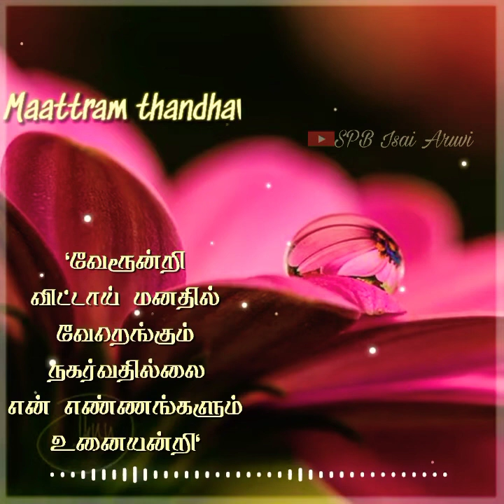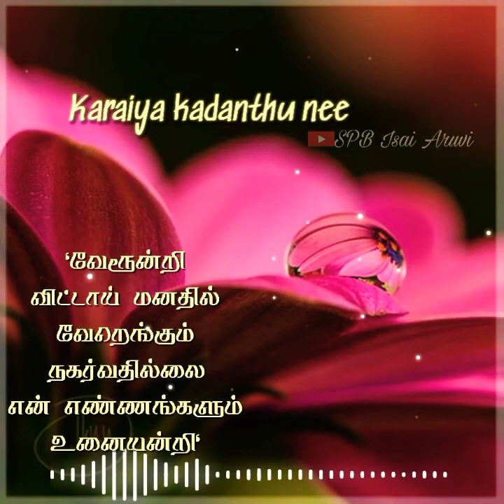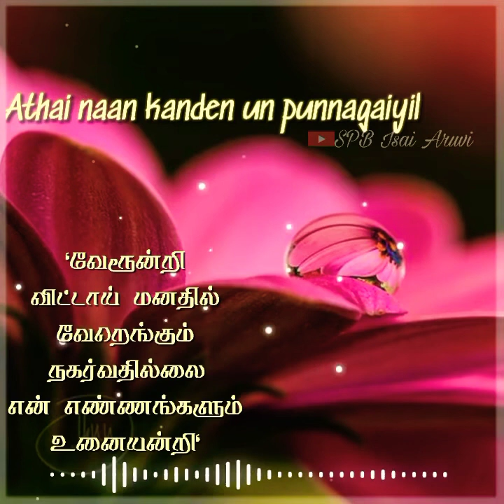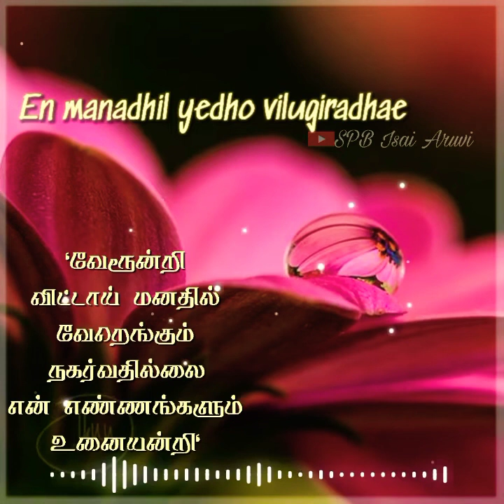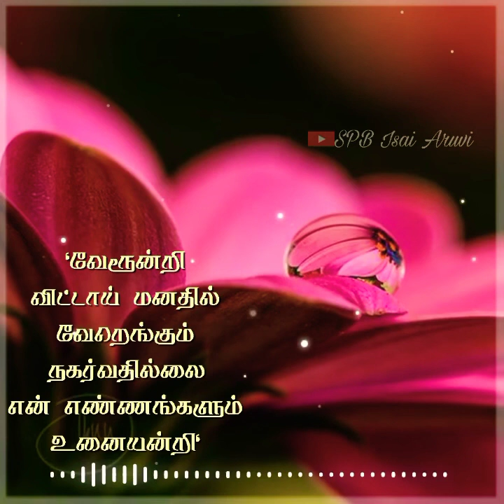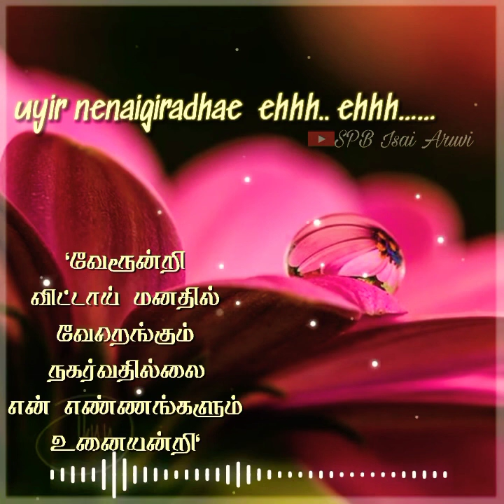Mun Paniya Mudhal Mazhaiya / Nandha / SPB Full Lyrical